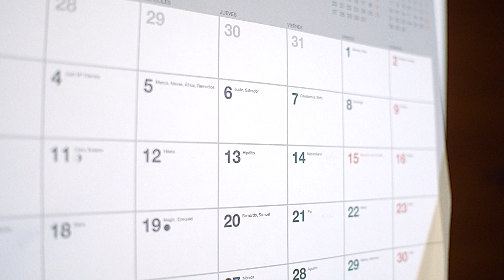AFX Focus Unit - Comparison With The internal AF Of BMPCC4K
A short comparison example showing the difference in focus lock behaviour using the integral AF system of the BMPCC4K versus using the AFX focus add on for the PBC.
The AFX focus unit is an optional add on for our PBC controller for Blackmagic's Pocket4K and Pocket6K cinema cameras.
With the AFX module and its included handheld controller, you can control focus of electronic lenses on your Pocket Cinema Camera manually or use its autofocus functions to operate in either single or continuous modes.
The autofocus modes are achieved using the AFX's integral LIDAR range finding unit which continuously monitors the distance from the camera to the nearest object.
The AFX system will be available for pre-order in September 2020 for an expected price of €199 excluding the cost of the required PBC.